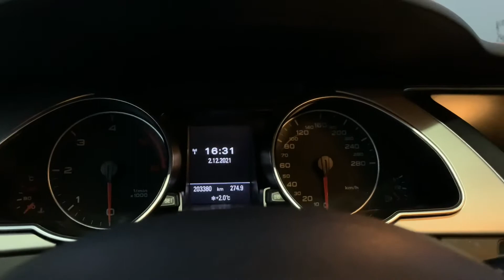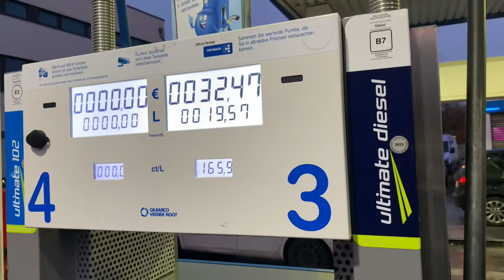Audi A5 2.7 TDI Fuel Consumption Autobahn - Audi A5 2.7 TDI Autobahn Verbrauch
Moin zusammen,

In diesem Video teste ich wieder den Spritverbrauch dieses Audi A5

Technische Daten :

2.7 V6 TDI
Serie 190 PS / 400NM
Stage 1 auf 250 PS
Bereifung : 255/35/R19